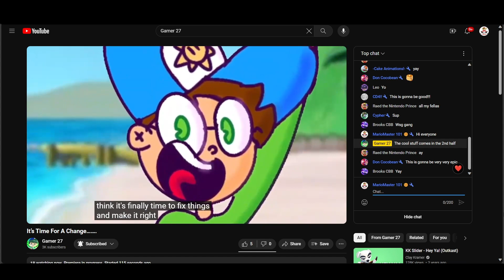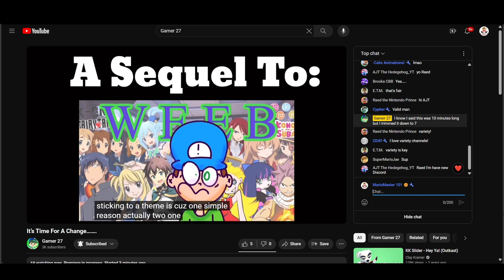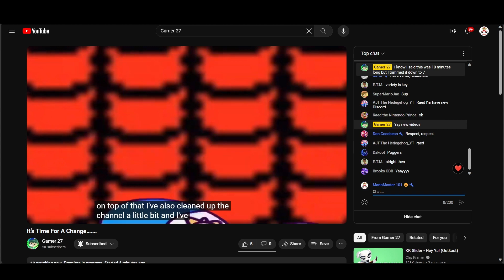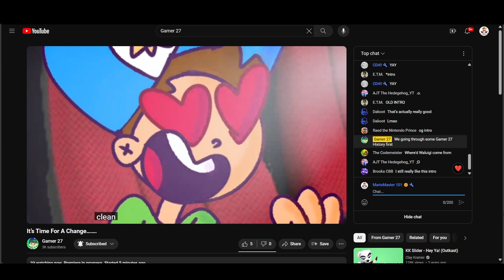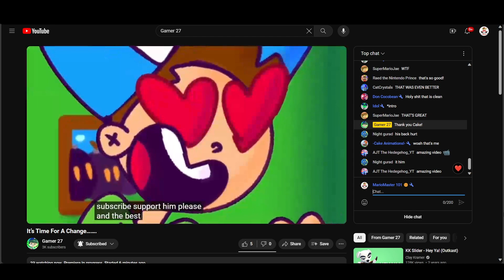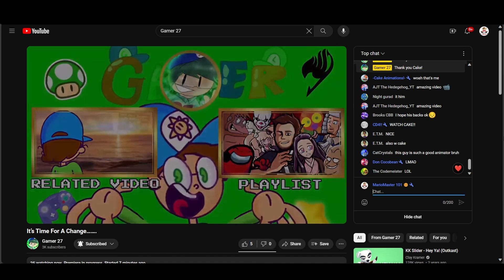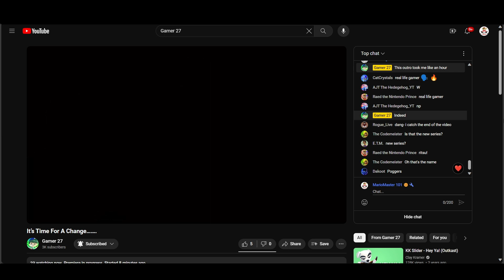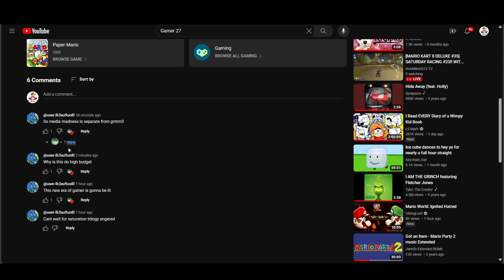Reacting To Gamer 27s Update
This Is An Era For Gamer And His Gang
UPDATE (Funny How My Update Video Reaction gets An Update Lol)